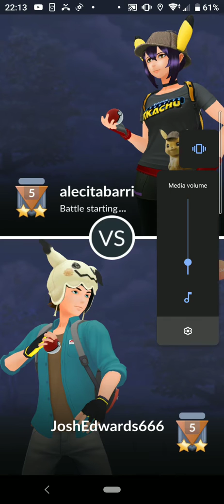Pokemon go great league battle #41